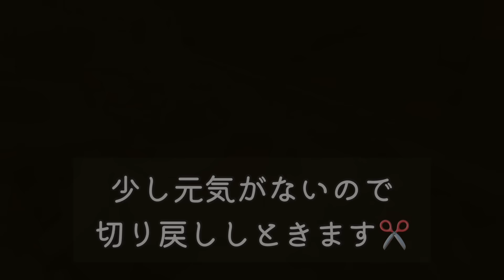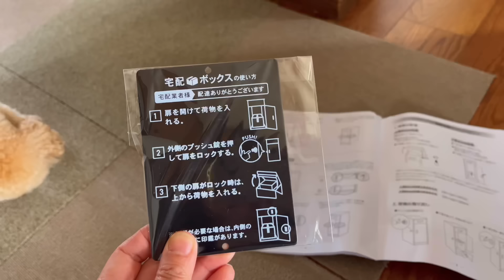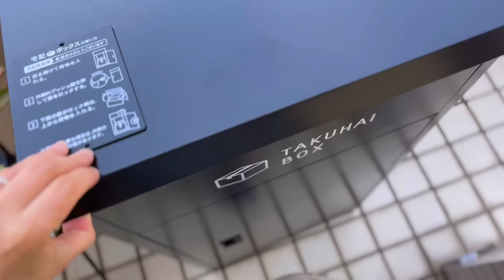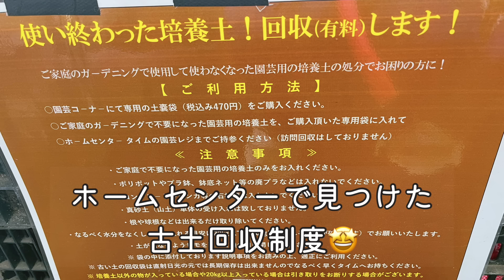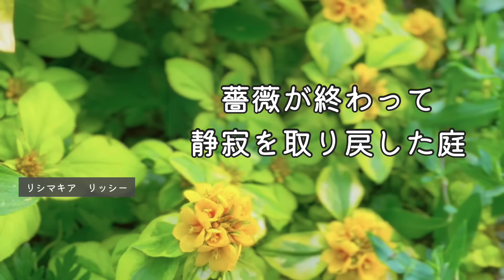【*夏の一年草*植え付けシーズン】梅雨前の植え付け作業/オシャレな宅配ボックス/古土の処分/マーガレットの蒸れ対策/アロエの挿し木記録/6月初旬の庭\ピンクアナベルのお迎え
たくさんの動画の中から、ぽかぽかガーデンに遊びに来て下さりありがとうございます✨
50代主婦と5歳のトイプードル「まろ」が作る小さなナチュラルガーデンです🌼🐶🌼
6月に入り、紫陽花の季節がやってきましたね。
梅雨になる前に夏の1年草を植え付けました。暑さに強く、秋まで長く咲く1年草ばかりです。
また、PYKES PEAK様からご提供頂いた、シンプルで便利な宅配ボックスをご紹介させて頂いています。
以前から欲しかった宅配ボックス。
安心して留守ができ、配達員さんにも迷惑をかけずに、自分時間も邪魔されない宅配ボックスです。
ご興味のある方は、ぜひリンクをチェックしてみてくださいね。
いつも応援して下さる皆さま、ありがとうございます💓
Instagramでは、YouTubeに載せきれない日常を毎日投稿してます。
ぜひ、遊びに来て下さいね🌼🐶🌼

　　　　　　ぽかぽかお庭日記🐾

⭐︎PYKES PEAK 宅配ボックス⭐︎